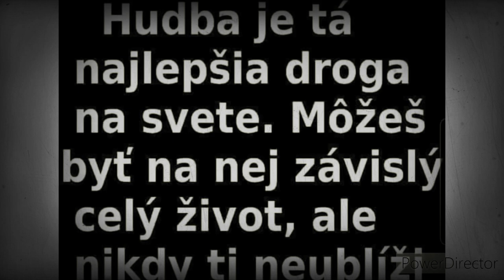OČISTA (ajron mange)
chlapci timto by som chcel ukončiť  naše
rozbroje medzi  sebou
Rbro aj euchcemia
chcel by som vám povedať že ste fakt skvelí ludia  sorry za naše roztržky